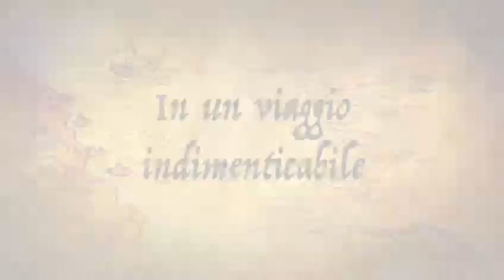sapori e...musica 2021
Sta per ricominciare la rassegna di eventi Sapori e.. Musica.

pronti per nuove  emozioni insieme.